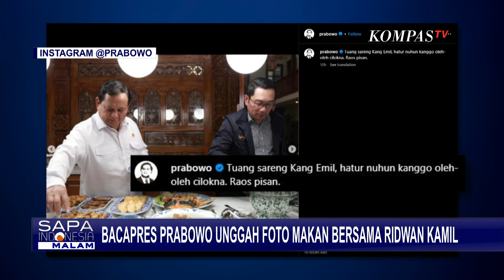Makan Malam Bersama, Ridwan Kamil Bawa Oleh-oleh Cilok untuk Prabowo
JAKARTA, KOMPAS.TV - Bakal capres sekaligus Ketua Umum Partai Gerindra mengunggah sejumlah foto kebersamaan dengan Wakil Ketua Umum Partai Golkar, Ridwan Kamil.

Foto ini diunggah Prabowo di instagram pribadinya.

Terdapat 5 foto yang memperlihatkan Prabowo berbincang akrab menyantap hidangan bersama Ridwan Kamil.

Baca Juga PDI Yakin Ganjar Bisa Menang Pilpres Satu Putaran, Ini Tanggapan PAN Sebagai Pengusung Prabowo! di

Dalam foto yang diunggahnya Prabowo menuliskan yang jika diartikan,

"Makan bersama Kang Emil, terima kasih atas oleh-oleh ciloknya, enak banget".

Sebelumnya RK diketahui bertemu Ketum PDI Perjuangan Megawati Soekarnoputri.

RK disebut-sebut bakal menjadi Bacawapres Ganjar.